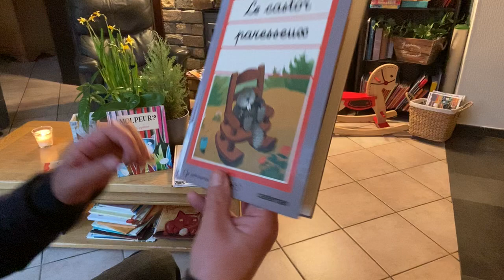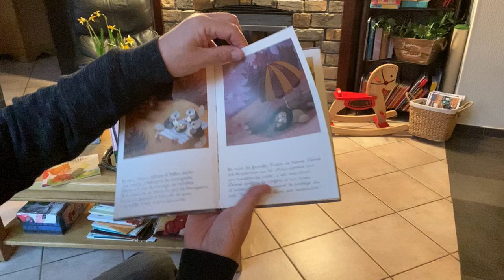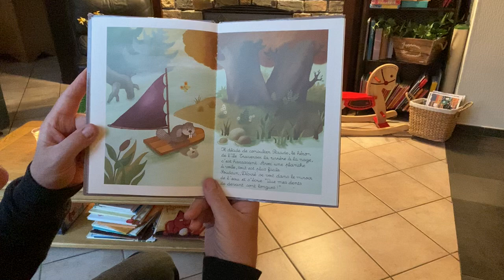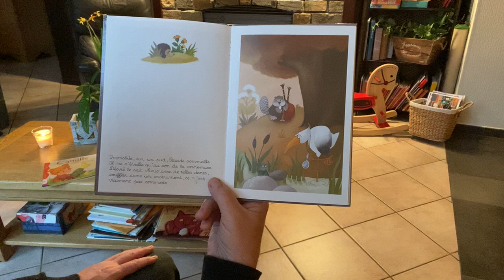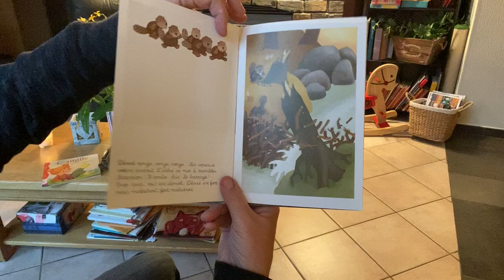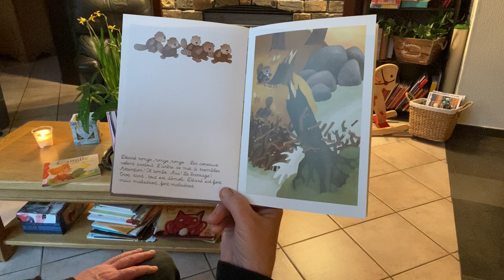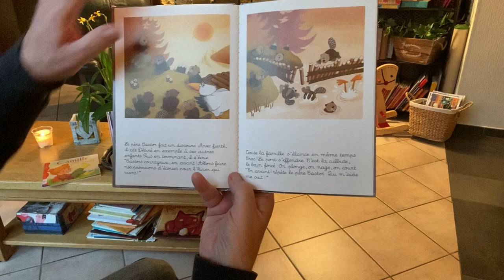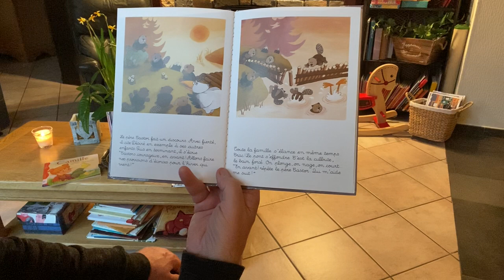361 Le castor paresseux